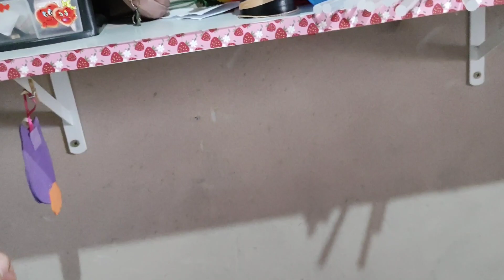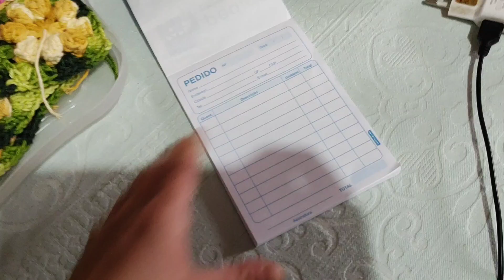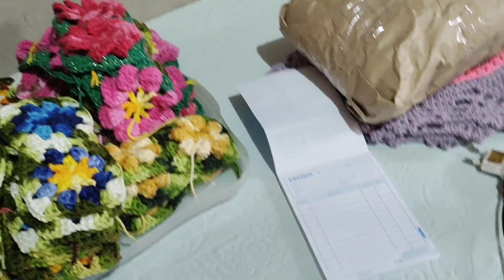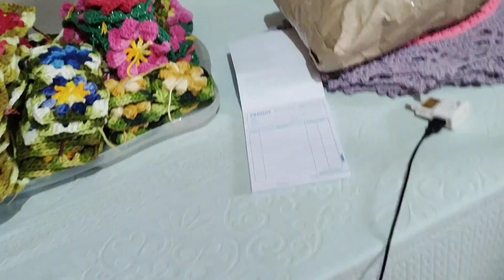vlog mais produção de bases 💥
CANAL DA MAZU⬇️💛💛quem quiser,e poder ajudar assistindo as playlist,eu agradeço e qe Deus abençoe vcs 💛

Meu outro Canal ⬇️
@CROCHÊ DA LÙH

🌻lùh e família agradece pela companhia 💛Deus abençoe vcs sempre 🙏🏻